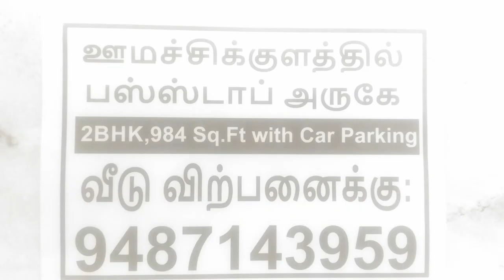Tik Tok Stock: "பணம் இல்லாமல் பணம்" சம்பாதிப்பது எப்படி?14வது எபிசோடு by bullsStreet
"இலவசமாக" மொபைல் ஷேர்டிரேடிங் அக்கவூன்ட்டை இப்போதே துவங்கிக் கொள்ள பின்வரும் லிங்க்கை க்ளிக் செய்யூங்கள்.

web "பணம் இல்லாமல் பணம்" சம்பாதிப்பது எப்படி?
14வது எபிசோடு என்ற இந்த விடியோவில் நீங்கள் எப்படிப்பட்ட கஷ்டமான நிலையில் இருந்தாலும் உங்களால் பணம் சம்பாதிக்க முடியூம் என்பதை எளிமையாக புரியூம்படி கற்றுத் தருகிறௌம்.விடியோவை லைக் செய்யூங்கள்.ஷேர் செய்யூங்கள்.மறக்காமல் சேனலை சப்ஸ்க்ரைப் செய்து கொள்ளுங்கள்.